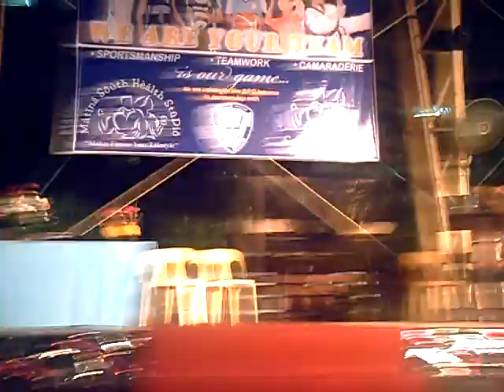dreamgirls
intermission number